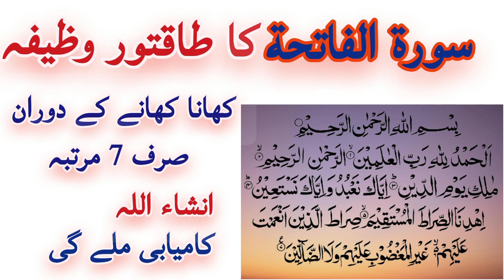سورۃ الفاتحہ کا طاقتور وظیفہ ۔۔رزق اور بیماریوں کا علاج !